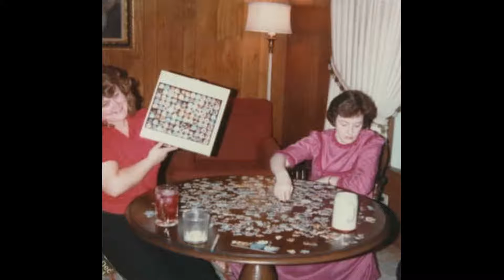Grandma Pinney's Memorial Slideshow